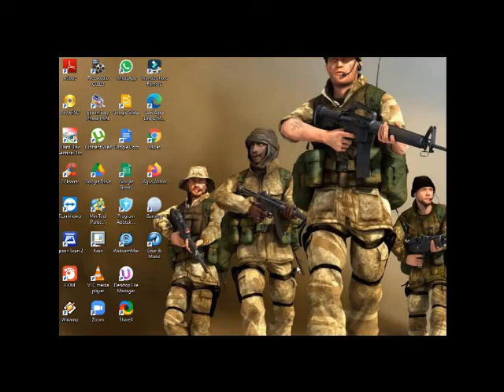Breakout Conflict Global Storm Part 2 Gameplay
playing game, gameplay, mabar, tutorial, mulai dari plant & zombie, resident evil, tomb raider, life is strange, left 4 dead, denied ops, conflict desert storm, conflict vietnam, conflict global storm, scoobydoo, need for speed, mobile legend